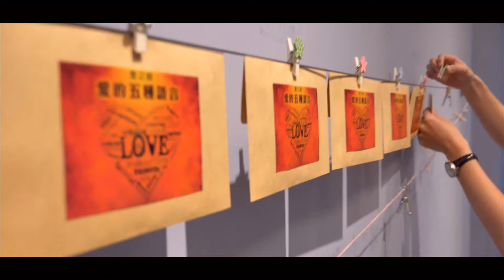親子家庭講座 0819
親子家庭講座
每週六
4:30pm-6:00pm